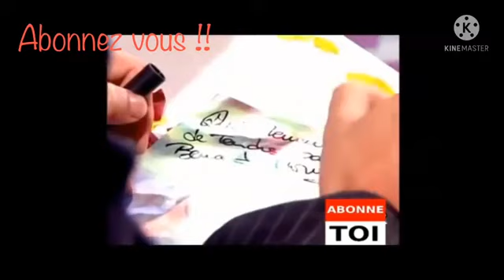baffie sniper le meilleur 5